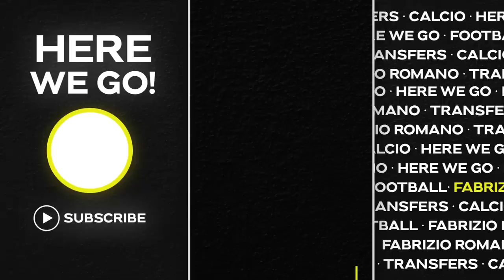🤯 ENZO: deal collapsed, the owners, the clause, 20H TALKS, fee, PLAYER side and more!